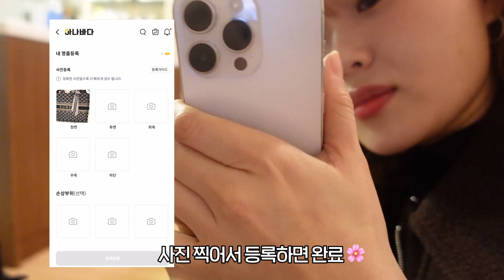명품 가방의 삶..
안쓰는 명품을 신상 명품으로🌸
물물교환해주는 똑똑한 플랫폼 아나바다~!😎

지금은 가방 교환만 가능하지만!!
곧 지갑 카테고리가 추가될 예정이니 많.관.부🌸